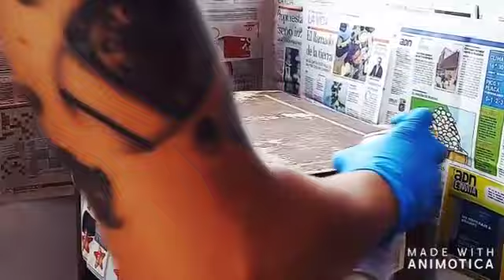Usando pintura en Spray Tekbond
Video de Gabriel Moran